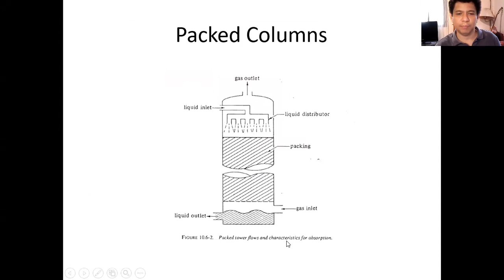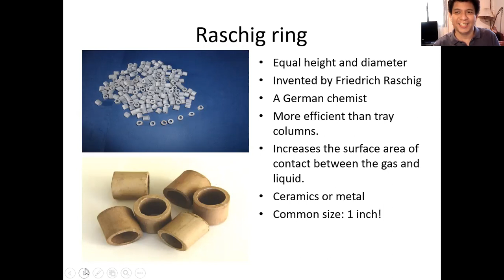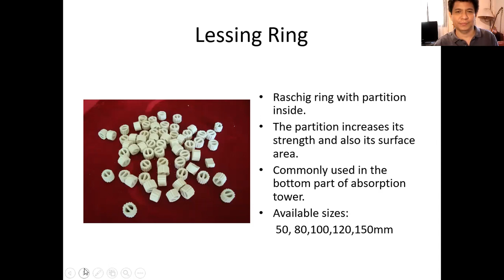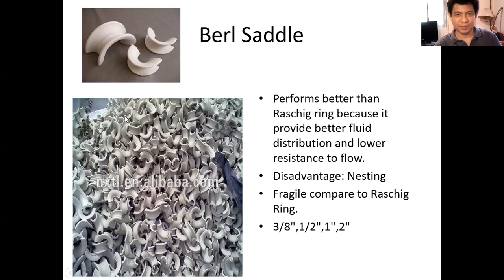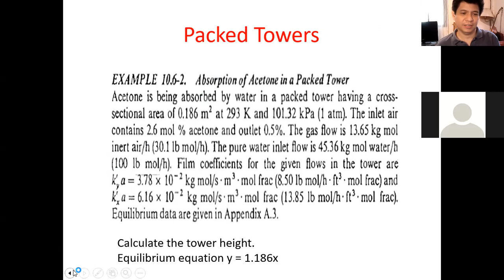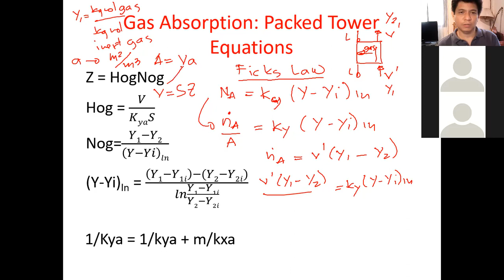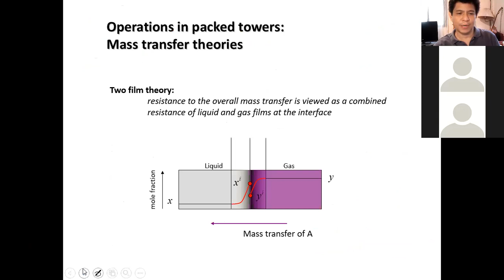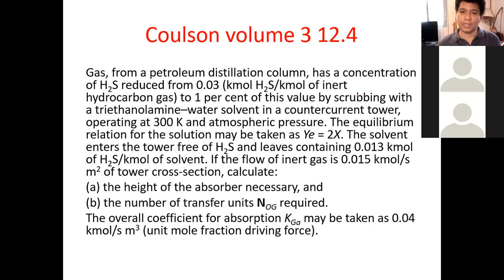Packed Column 1